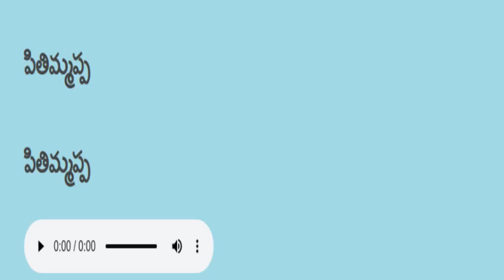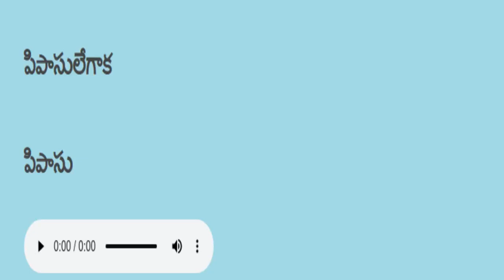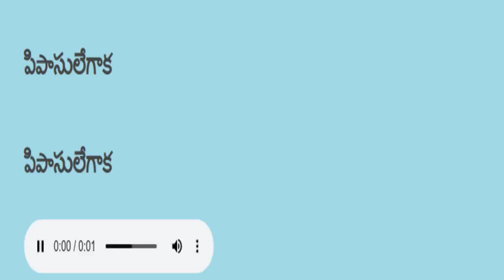Telugu reading practice తెలుగు చదవడం ప్రాక్టీస్ 583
TeluguReadingPractice TeluguReadingPractice తెలుగు చదవడం ప్రాక్టీస్ Telugu reading practice